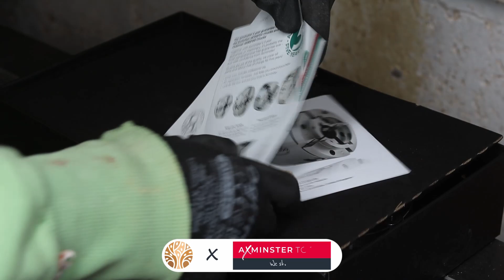Woodturning - Can ELM Look Amazing?!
Before you ask, yes, I was wearing gloves ironically while I made the curry. It was a little joke for all of those people that get annoyed at me for wearing gloves while I'm woodturning.

I hope you enjoyed this video. Again, sorry I haven't been very active recently. I'm currently going through the final steps in completing my university degree and am just so busy. But don't worry I'm working on lots of new original content that should be released weekly very soon 😉😁👍

This piece of Elm has been sanded up to 1500 grit and finished with 5 coats of Danish oil ... shiny!
At its widest points the bowl is 28cm long, and 10cm tall. Let me know if this is something you'd be interested in purchasing from my shop. coming soon...hopefully 🤣

Each project and video usually takes 10+ hours to finish, so your support is very much appreciated. More woodturning and woodworking projects will be on their way soon.

Second Channel: Harry Smith Shorts